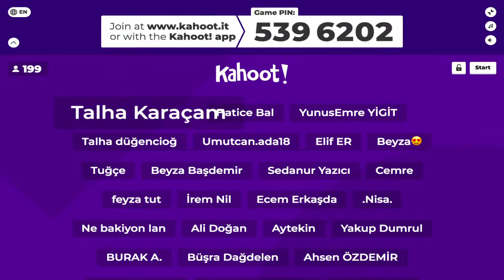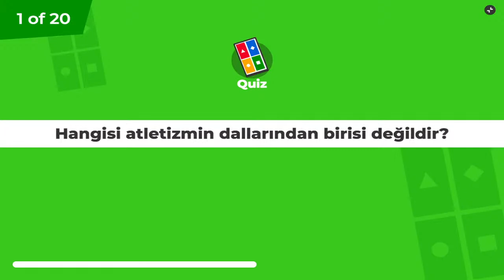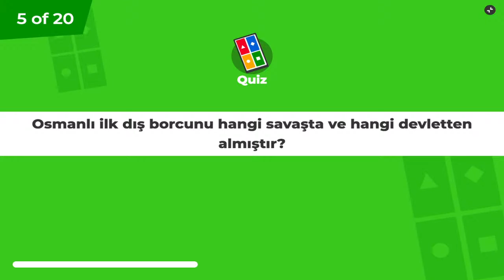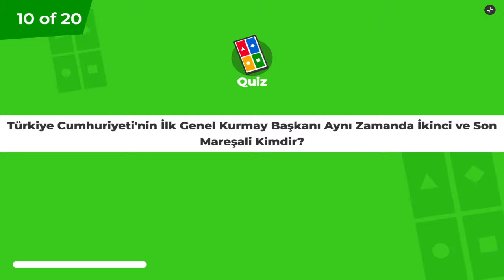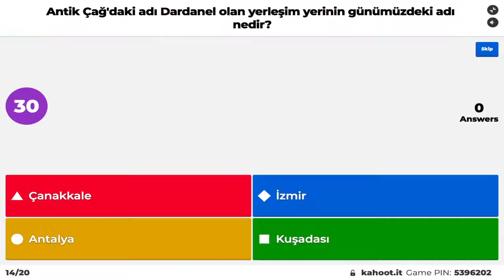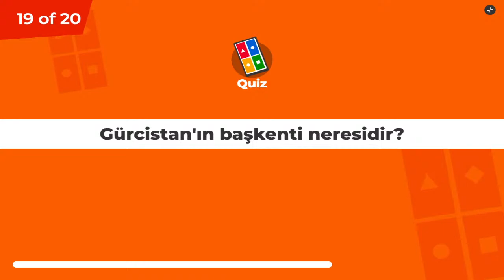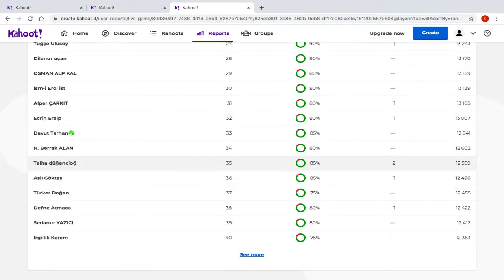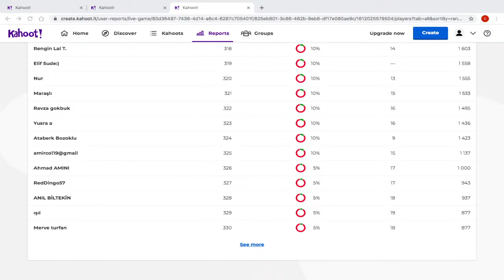GENEL KÜLTÜR YARIŞMASI #4 | TÜRKİYE GENELİ CANLI YAYIN BİLGİ YARIŞMASI - ÖDÜLLÜ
GENEL KÜLTÜR  bilginizi rakiplerinizle Canlı Yayında yarışarak test etmek ister misiniz? Cevabınız evet ise doğru kanaldasınız! CUMARTESİ saat 20:00'de herkes hazır olsun. Canlı yayında şampiyonu belirleyeceğiz.

KAZANANA " KİTAP" HEDİYE!!!

Kahoot üzerinden yarışmaya katılabilmek için yanınızda ekstra bir cihazın (telefon, tablet, pc vs.) olması daha iyi olur. Çünkü Youtube'tan soruları benim ekranımdan göreceksiniz ama cevapları Kahoot üzerinden vereceksiniz. Canlı yayının başlangıcında yine detaylı olarak anlatacağım. Yarışmanın Pin kodunu da yine Canlı Yayın başlangıcında vereceğim.

Ayrıca konu anlatımı ve soru çözüm videolarıma bakmayı da unutmayın. İngilizce de bir adım önde olacağız hep beraber.

Canlı yayında görüşürüüüüzz.